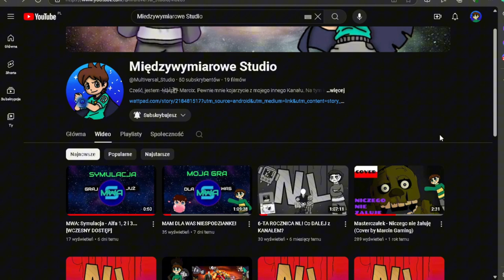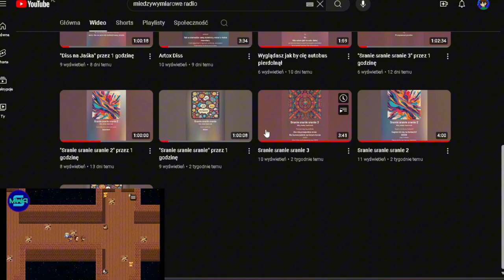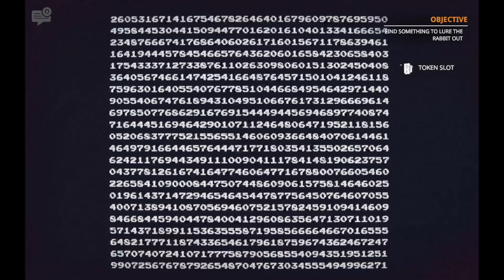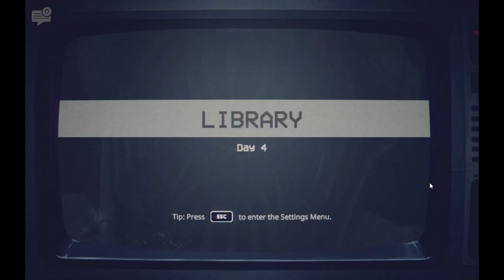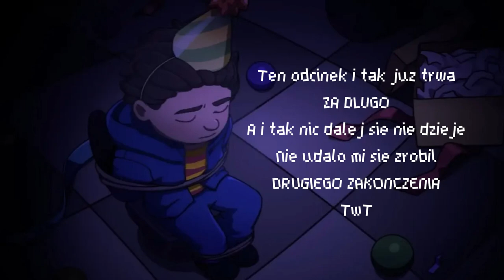TO NIEZŁY "SPEEDRUN"! | FNaF: Into the Pit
🗣 Moje Media 🗣

🎮 Playlisty 🎮

🌟 Moje Kanały 🌟

🗒 Ważne linki 🗒

🚫 Ignoruj tagi 🚫

👀 Zadanie Widza 👀

1️⃣ Daj Like 👍
3️⃣ Walni w Dzwon 🔔
4️⃣ Napisz Komentarz 🗣
      Dziękuję 💙